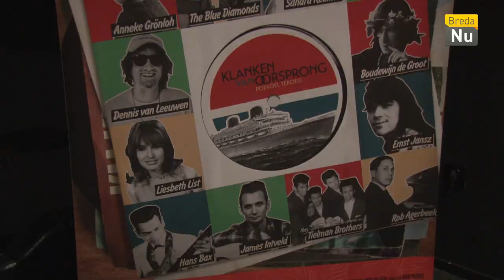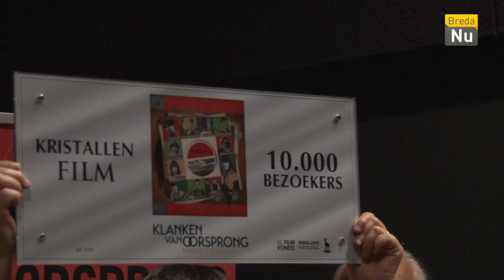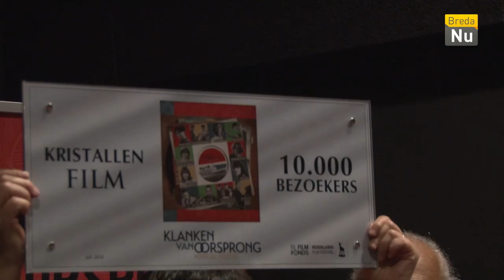Breda in Beeld: Kristallen FIlm voor "Klanken van Oorsprong"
Bij Chasse Cinema was de uitreiking kristallen film voor "Klanken van Oorsprong". Tevens werd de 10.000ste bezoeker verwelkomd in de zaal.